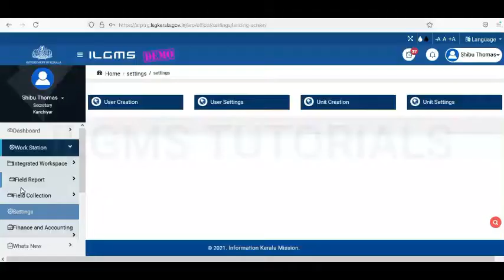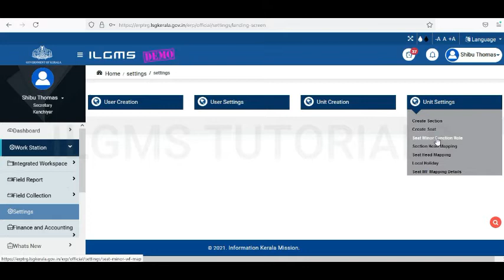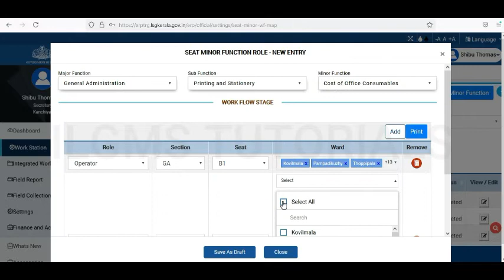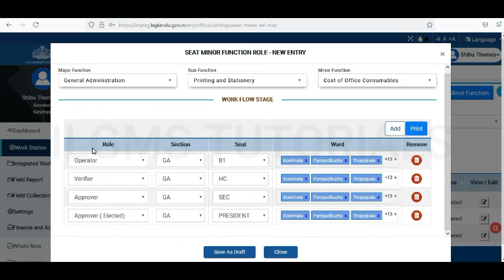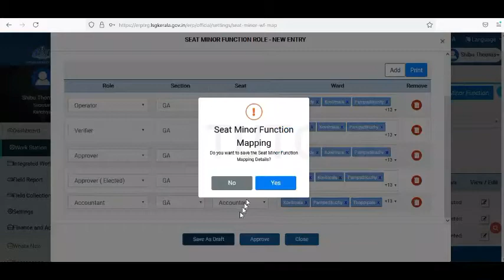Ilgms Settings 3-Mfs Mapping in ILGMS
Minor Fumcyion Role Mapping